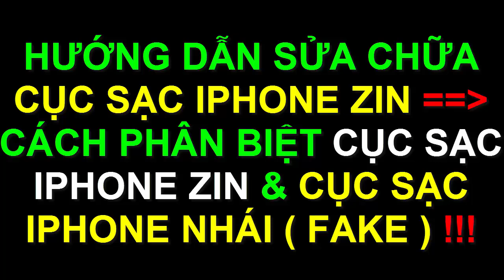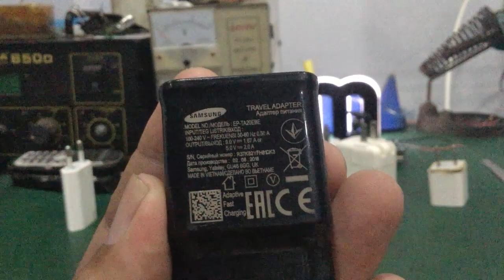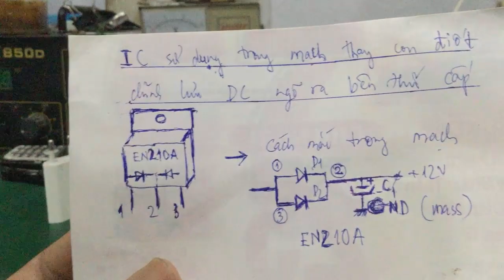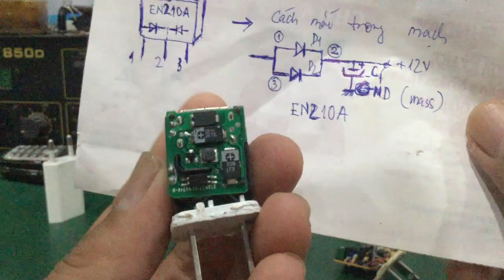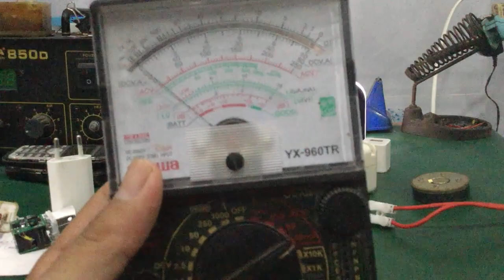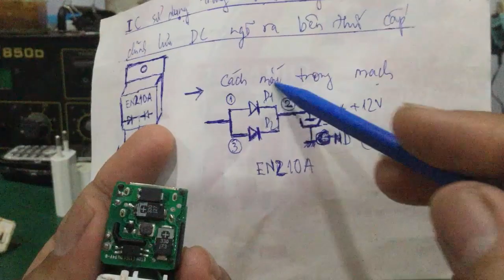Linh Bảo TV - Cách Sửa Cục Sạc Điện Thoại Iphone - Phân Biệt Cục Sạc Iphone Zin Và Cục Sạc Nhái !!!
- Video hướng dẫn các bước kiểm tra cục sạc Iphone Zin ( chính hãng ) & cục sạc nhái (fake ) ….  tại nhà ... cách sửa chữa , kiểm tra 1 cục sạc Iphone